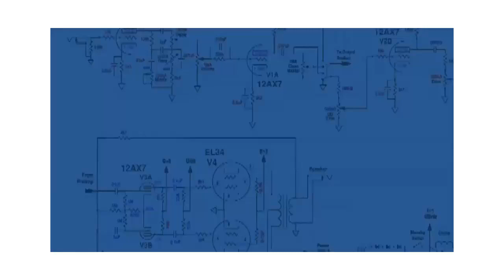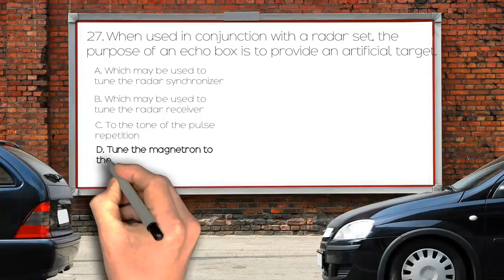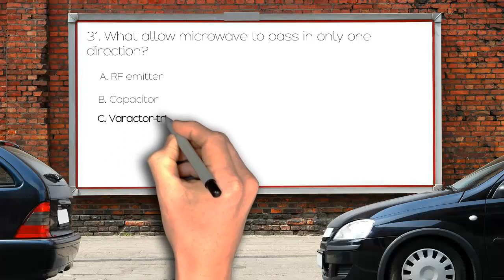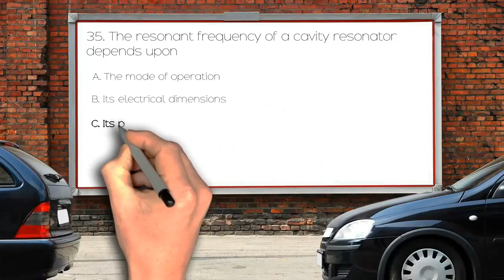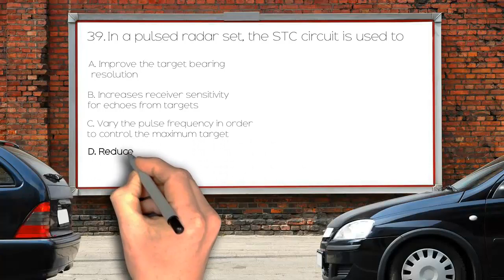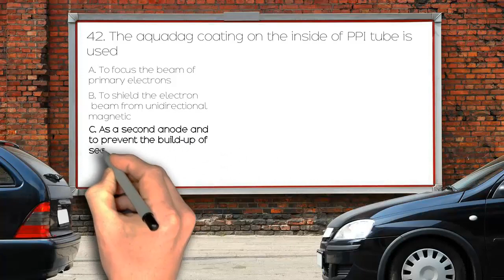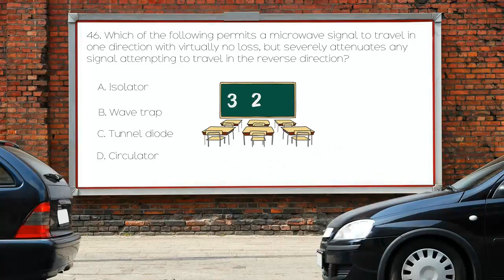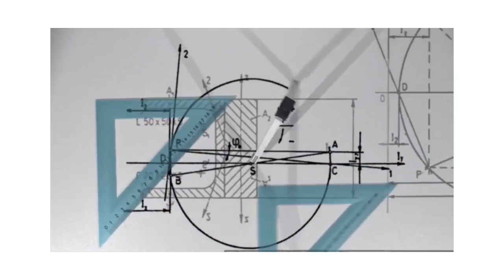MCQ in Microwave Communications Part 1 (25-50) | ECE Board Exam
MCQ in Microwave Communications Part 1B as part of the Communications Engineering (EST) Board Exam. A pinoybix mcq, quiz and reviewers.

This is part of the Series in Microwave Communications as one of the Communications Engineering topic. In Preparation for the ECE Board Exam make sure to expose yourself and familiarize in each and every questions compiled here taken from various sources including but not limited to past Board Examination Questions in Electronic System and Technologies, Communications Books, Journals and other Communications References